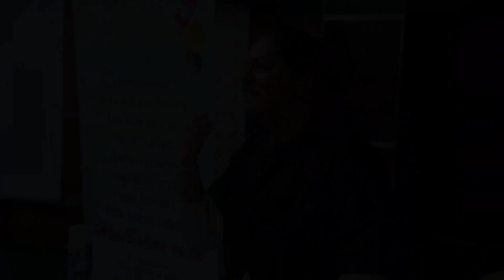Chocolate Modelling - By Hima Bindu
Learn how to make an edible bunny using chocolate from Hima Bindu. She is one of the Top 10 Cake artists of the country awarded by Cake Masters magazine in 2018. She is also the Managing Director and Cake Artist at Cakes and Crumbs. She is passionate about modelling chocolate sculpture and specializes in structured cakes and wire armatures. Making roaring hit cakes is her speciality. You tell her the theme, and she turns it into reality. She runs short courses on cake decoration. If you are interested, reach out to her on her facebook